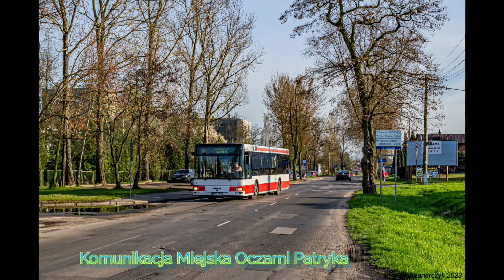Konstal typ 805Na #256+257 ©MZK Toruń [🚊4]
Była solówka? Jest i skład.
Szczerze? Stan techniczny nie powala, wizualny też nie, wagon jest strasznie przeciętny w mojej opinii.
W poprzednim filmie jechaliśmy po Bydgoskim przedmieściu oraz po najnowszej trasie tramwajowej na Uniwersytet (jeszcze nie zaliczam budowanej trasy na Os. Jar), tutaj natomiast się przejedziemy po terenach Elany.

Linia: 🚊4 [Elana-Uniwersytet]
Przystanki
0. Elana B
1. Elana A
2. Przychodnia
3. Tofama
4. Wschodnia
5. Dw. Wschodni

Autor zdjęć, miniaturki, filmu oraz intra